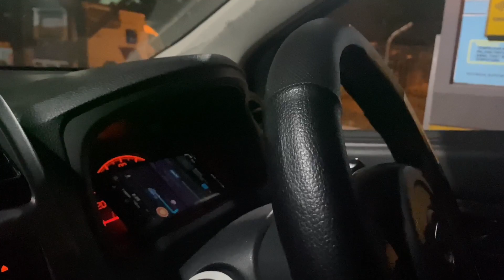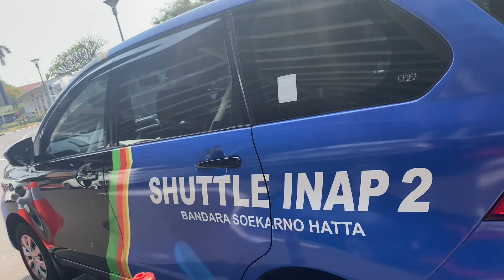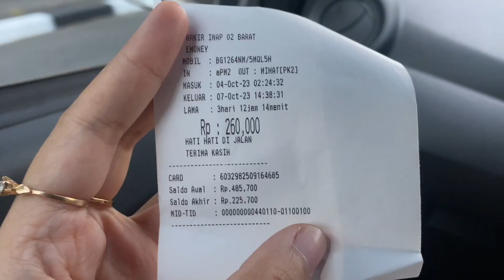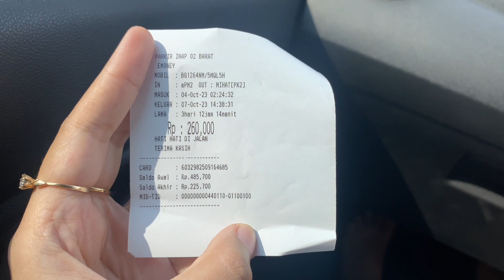CARA PARKIR INAP DI PARKIR INAP 2 BANDARA SOEKARNO HATTA (LENGKAP PULANG PERGI)